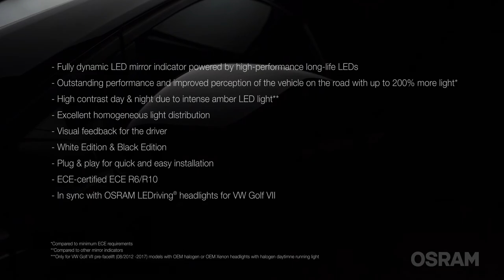OSRAM LEDriving® Dynamic Mirror Indicator Golf VII Product Trailer (EN)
Switch on the WOW with OSRAM LEDriving® dynamic mirror indicators Innovative & Up to date Driven by our pursuit of innovation and quality, we are redefining vehicle lighting from OSRAM. With the addition of the LEDriving® dynamic mirror indicators, the extensive OSRAM LED portfolio has received an additional upgrade. These fully dynamic LED mirror indicators offer an innovative design to impressively complement the individual look of your vehicle. They score based on innovative high-performance LEDs with up to 200% more brightness1) and impressive high contrast during day and night due to intensive yellow LED light2) Thanks to the latest light guide technology, they also offer a homogeneous light distribution over the to be illuminated surface. As result of all these aspects, there is the possibility of an improved perception of your vehicle by oncoming traffic and consequently increased safety in road traffic. In addition, OSRAM grants a 5-year guarantee3) High compatibility & Individual design The LEDriving® dynamic mirror indicators are not only characterized by their innovative lighting technology but also by a high level of compatibility. So, they are compatible with a variety of vehicle models. There are also two variants to choose from: The BLACK or WHITE EDITION: both are designed to effectively bring out the individual style of numerous vehicles. While the BLACK edition impresses with a tinted, black design, the WHITE edition features a clear and white design. Due to the two different versions, the LEDriving® dynamic mirror indicators adapt perfectly to the exterior of a wide variety of vehicles. Completely legal & uncomplicated conversion Accentuating the vehicle completely legally, in a straightforward and extremely stylish way with eye-catching accents is now very easy with the latest OSRAM innovations. According to the ECE guidelines, the necessary tests and approvals have been carried out on the LEDriving® dynamic mirror indicators, which means that they are completely legal in road traffic and a registration into the vehicle documents is not necessary. ECE certified according to ECE R6 / R10. The Plug & Play technology ensures a quick and uncomplicated installation of the LEDriving® dynamic mirror indicators, existing cables do not have to be changed or damaged. Tested OSRAM quality according to DIN EN ISO / IEC 17025 The LEDriving® dynamic mirror indicator has been tested in our DIN-certified environmental simulation laboratory for extreme external influences regarding water, dust, cold & warm temperatures, UV light and permanent vibrations and validated with the IP protection class IP6K9K. Suitable for: VW Golf 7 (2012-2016) VW Golf 7.5 FL (2017-) VW Touran 5T (2015-) VW Lamando (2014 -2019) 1) Compared to the minimum requirements of ECE R6 2) Compared to other mirror indicators 3) for precise conditions please refer

Your car deserves OSRAM – the No. 1 in Automotive Lighting!